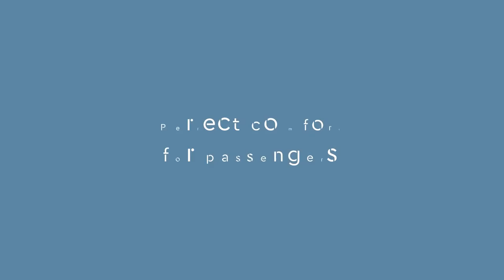Perfect Comfort For Passengers